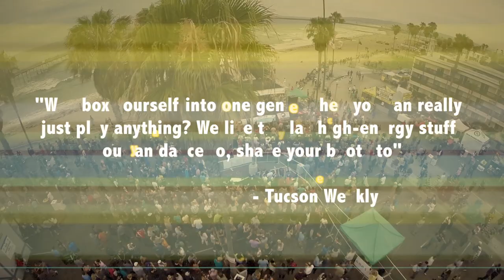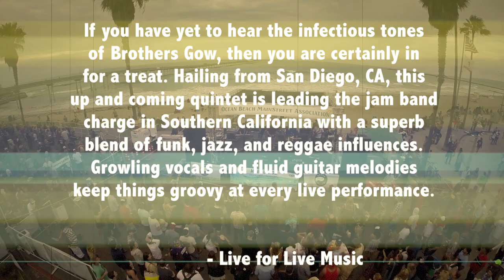Brothers Gow - 2016 Winter Tour Announcement - Round 1 of dates RELEASED!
2016 WINTER TOUR DATES ARE OUT!

BROTHERS GOW HEADS TO CHICAGO FOR THE 1ST TIME!

1st round of dates:

1.22 - Mammoth Lakes, CA - Rafters
1.23 - Mammoth Lakes, CA - Rafters
1.27 - Bend, OR - McMenamins
1.28 - Portland, OR - The Goodfoot
1.29 - Hood River, OR - River City Saloon
1.30 - Eugene, OR - Sam Bonds Garage
1.31 - Seattle, WA - The Central Saloon
2.03 - Bozeman, MT - The Filling Station
2.04 - Missoula, MT - The Top Hat
2.05 - Whitefish, MT - Craggy Range
2.06 - Whitefish, MT - Craggy Range
2.09 - Cody, WY - Silver Dollar Bar
2.11 - Taos, NM - Taos Mesa Brewing Co.
2.12 - Albuquerque, NM - Launch Pad
2.13 - Tucson, AZ - Gem & Jam Music & Arts Festival
2.19 - Dallas, TX - Sundown at Granada
2.20 - Fayetteville, AR - Ryleigh’s
2.23 - Lawrence, KS - The Bottle Neck
2.25 - Evansville, IN - Lamasco Bar
2.26 - McHenry, IL - Mackey’s Hideout
2.27 - Chicago, IL - Tonic Room
3.02 - Denver, CO -  Caselman’s
3.03 - Frisco, CO - Barkley Ballroom
3.04 - Boulder, CO - The Lazy Dog
3.05 - Boulder, CO - The Lazy Dog
3.06 - Winter Park, CO - Ullers Tavern

for more info on these shows and the chance to win FREE TICKETS!